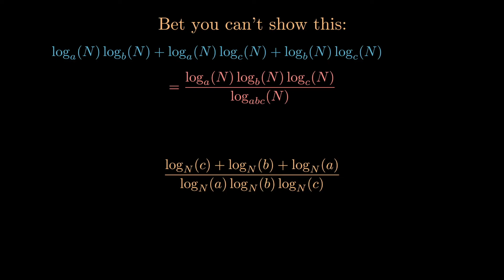BET YOU CAN'T SHOW THIS logarithm relation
Bet you can't show this: logarithm problem that I learnt from Dr. Lloyd Gunatilake back in 2014.

🐸 To learn how I make these animations using Grant Sanderson's (3Blue1Brown) program Manim, check out my quick intro to Manim on Skillshare

These videos are separate from my research and teaching roles at the Australian National University, University of Sydney, and Beijing University.

These videos are made using the open-source library -- Manim -- created by 3blue1brown